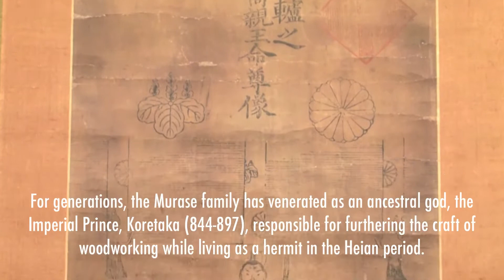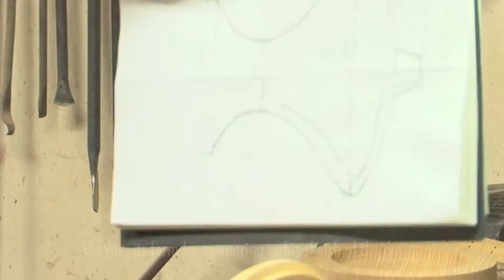Jihei Murase - The Technique of Lacquer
A third-generation woodworker and lacquer craftsman, Murase performs every stage of the production himself, from turning the wooden bases to applying the natural urushi lacquer. He inherited his grandfather's close association with the tea ceremony and carries out research into tea-ceremony utensils. Using his skill on the lathe he creates superb forms he demonstrates his outstanding lacquering technique in the finish. He produces unique Negoro-style works that are ideally suited to the twenty-first century.